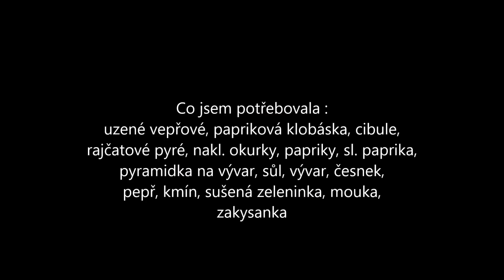Durynská soljanka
Tato polévka v pohodě zastoupí hlavní jídlo .